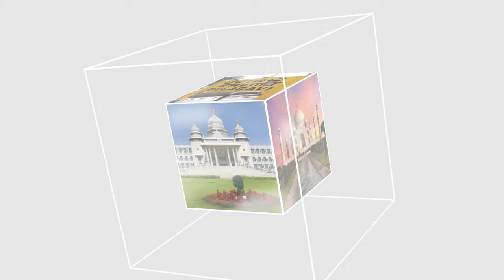ITTEHAD NEWS | BELGAUM | - HUKUMAT BADALEGI-KYA MUSALMAAN BADLEGA..?(03-05-2024)